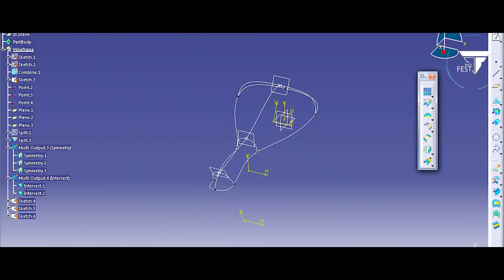techFEST'19 techTrailer || SLIET Longowal || 15-16th March 2019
Sant Longowal Institute of Engineering and Technology presents its annual technical fest- techFEST'19 on 15th and 16th of March 2019. The fest comprises of 50+ events distributed over 8+ domains.

Compete and win a total prize money upto 500,000.

Credits: Rahul Meena